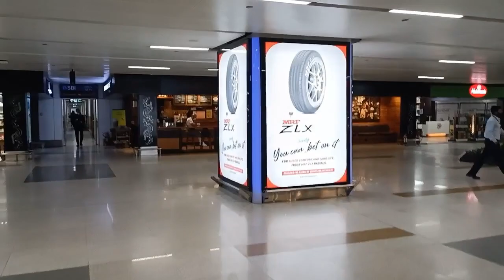delhi airport terminal 3 | indira gandhi airport delhi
Cover Topic :-
indira gandhi international airport
delhi airport
delhi airport terminal 3
indira gandhi international airport delhi
indira gandhi airport
indira gandhi airport delhi
indira gandhi international airport terminal 3
delhi airport landing
delhi international airport
t3 delhi airport
delhi airport t3
new delhi airport
indra gandhi airport delhi
new delhi indira gandhi international airport
inside delhi airport

Darjeeling to Nepal👇

lezypay online account open link